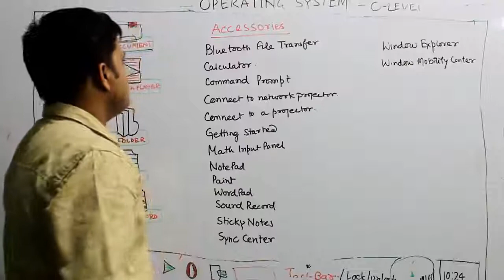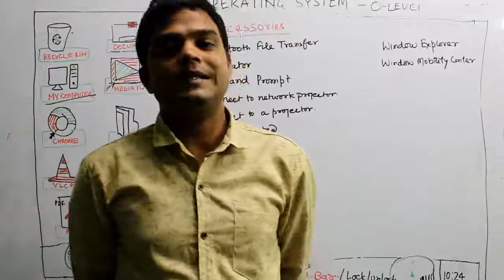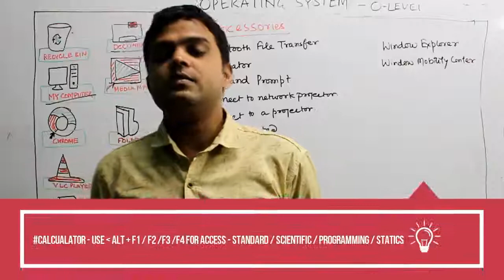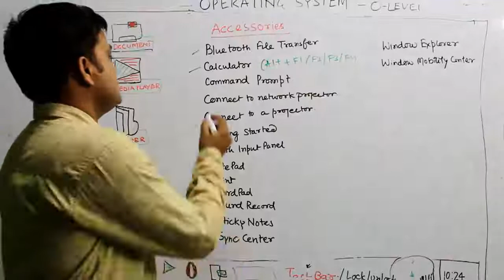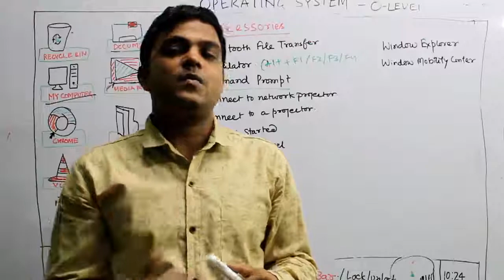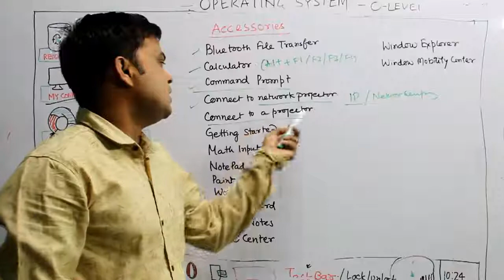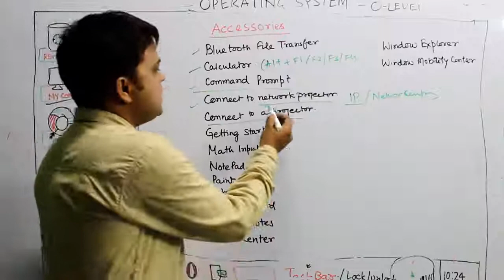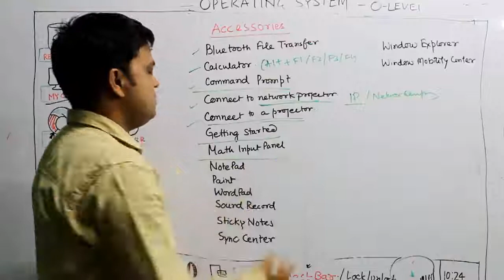IT TOOLS AND BUSINESS SYSTEMS Operating System –ACCESSORIES PART 1